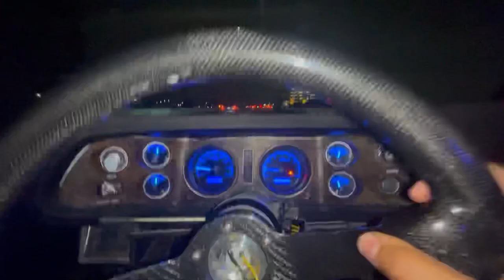Midnight car meet gets shut down!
Beto, Will, Navarro, and friends went out to a SoCal Bangers car meet. I’m trying to get Beto vlog more at the car meets he goes to and when he works on his camaro! Let us know what you think about his video in the comments !